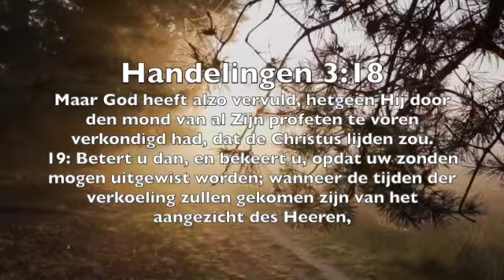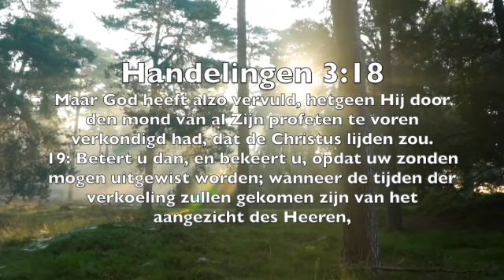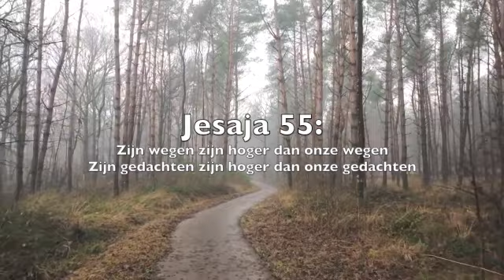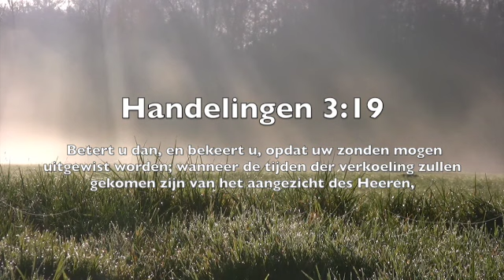Can you imagine - part 2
A biblestudy from bibleschool Yada Studies.
For an English or Spanish translation of the video, use the automatic translation.